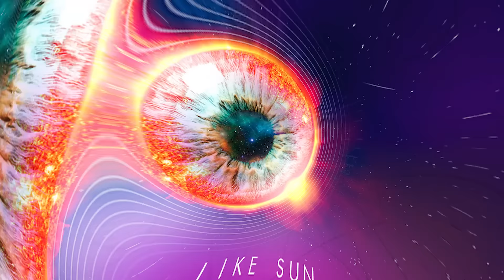Liquid Stranger - Burn Like Sun (feat. Leah Culver)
Liquid Stranger - Burn Like Sun (feat. Leah Culver) is available everywhere via WAKAAN.